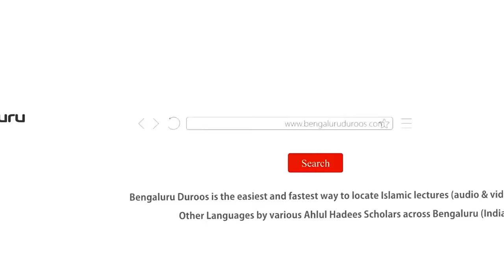Jumu'ah Khutbah | Khushoo Aur Khuzoo Aur Uske Asbab by Shaykh Abdul Azeem Madani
Jumuah Khutbah dated 19th Apr 2024 by Shaykh Abdul Azeem Umari Madani @ Masjid e Ahle Hadees Choti Charminaar, Shivaji Nagar, Bengaluru, India

Topic: Khushoo Aur Khuzoo Aur Uske Asbab

٠٠٠٠٠٠٠٠٠٠٠٠٠٠٠٠٠٠٠٠٠٠٠٠٠٠٠٠٠٠٠٠٠٠٠٠٠٠٠٠